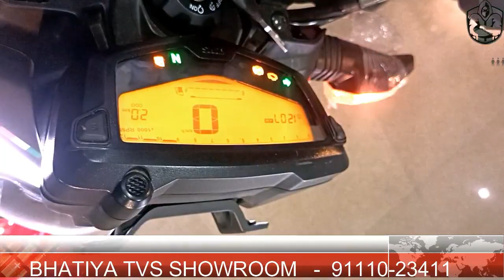Apache RTR 160 CC bike। BS-6 । Top Modal। Bike review and deteils